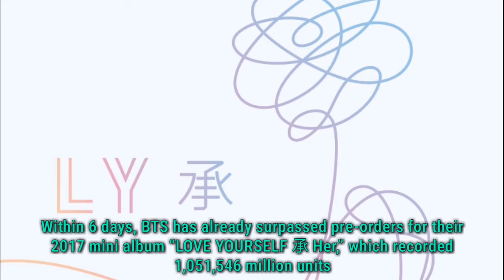(BTS’s News) BTS Destroys The Record For Most Album Pre-Orders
BTS, just setting more records.